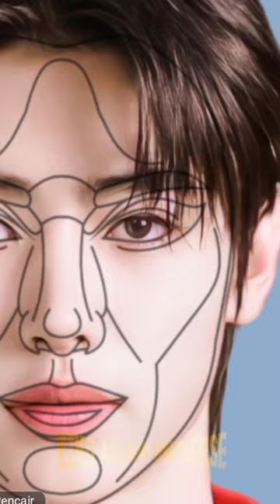Sunghoon ✨ ENHYPEN ✨ trying to Perfect Face ✨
Sunghoon ✨ ENHYPEN ✨ trying to Perfect Face ✨ | KING ASLAN UNIVERSE

Hi everyone !
For those of you who want to request a video, please comment on the video or you can contact on my socmed , For keep to support me, don't forget to subscribe, like and comment. Happy Watching !!!

For your information, this video is only for entertainment, it is not meant to criticize, insult or vilify.